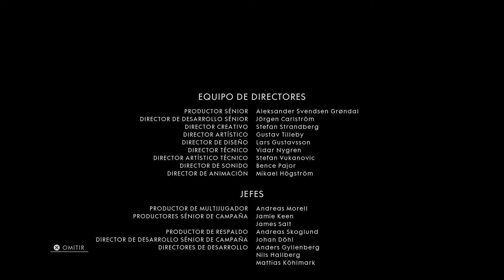BATTLEFIELD 1 FINAL (TEMPESTADES) ENTERO HD EN ESPAÑOL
¿Te sientes Agradecido con mis videos? Ayúdame a seguir subiendo contenido con una ayuda por paypal por pequeña que sea! Gracias